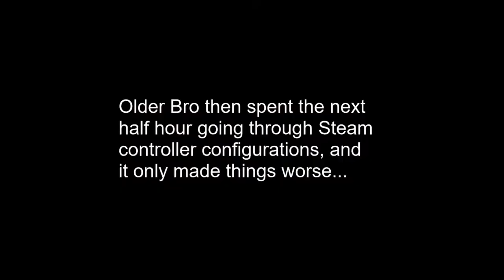Portal 2 Let's Play Finale | TBGN | A Disappointing Ending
This series is done. No more of this. Moving on to better games that we can actually complete properly! Wait, the next series is Sonic '06... Crap!